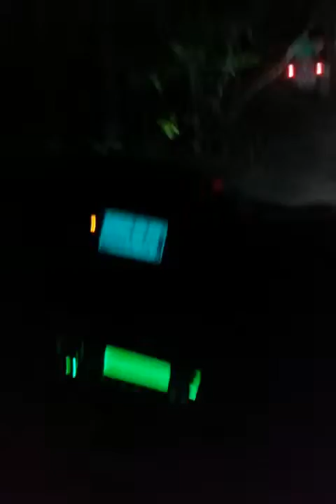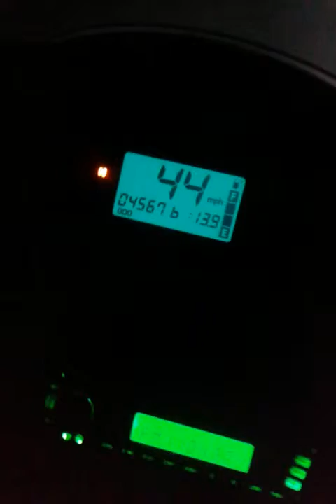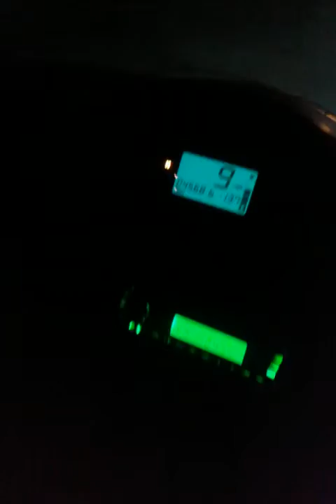ATV Top Speed/ On-Roading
This what happens when you over do it lol.